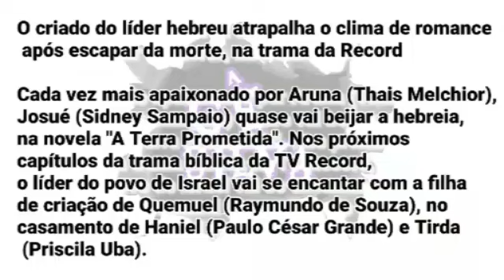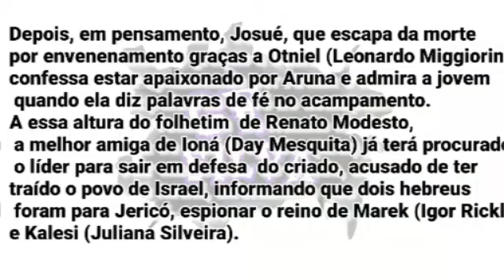🔴TERRA PROMETIDA: BEIJO DE JOSUÉ E ARUNA 😱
O criado do líder hebreu atrapalha o clima de romance
 após escapar da morte, na trama da Record

Cada vez mais apaixonado por Aruna (Thais Melchior),
Josué (Sidney Sampaio) quase vai beijar a hebreia, na novela
"A Terra Prometida". Nos próximos capítulos da trama bíblica da
TV Record, o líder do povo de Israel vai se encantar com a filha
de criação de Quemuel (Raymundo de Souza), no casamento
 de Haniel (Paulo César Grande) e Tirda (Priscila Uba).

A aproximação quase chega ao limite quando o sucessor
 de Moisés (Guilherme Winter) elogia a irmã de Samara
(Paloma Bernardi), a quem Aruna negou revidar uma bofetada.
Em seguida, o filho de Amália (Lisandra Souto) chega mais perto
da hebreia para beijá-la. Porém, sem querer, Elói (Claudio Gabriel)
atrapalha o momento e eles acabam não se beijando.
As cenas estão previstas para irem ao ar a partir do dia 11,
na novela que estreou com audiência inferior ao folhetim anterior.

Depois, em pensamento, Josué, que escapa da morte por
envenenamento graças a Otniel(Leonardo Miggiorin), confessa
estar apaixonado por Aruna e admira a jovem quando ela diz
palavras de fé no acampamento. A essa altura do folhetim
de Renato Modesto, a melhor amiga de Ioná (Day Mesquita)
já terá procurado o líder para sair em defesa do criado,
acusado de ter traído o povo de Israel, informando que dois
hebreus foram para Jericó, espionar o reino de Marek (Igor Rickli)
e Kalesi (Juliana Silveira).